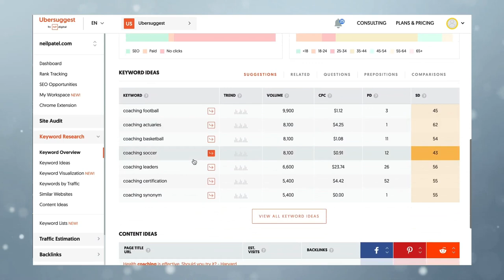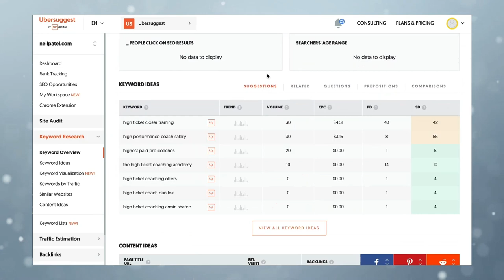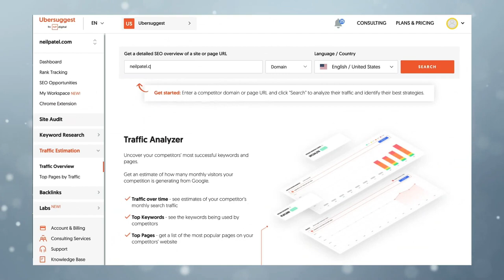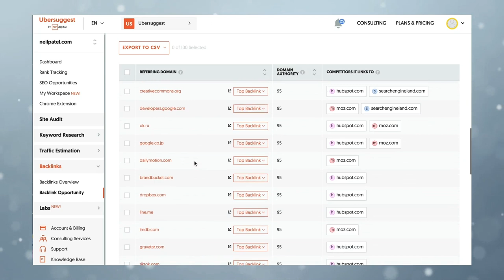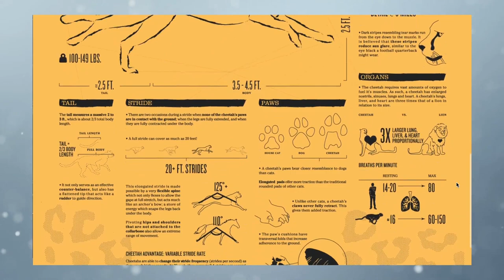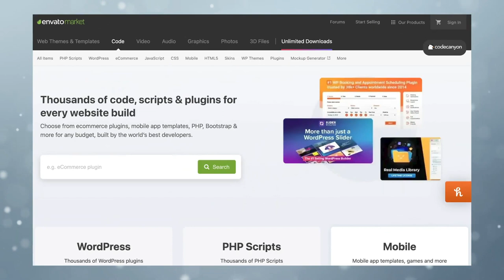How To Replace Paid Ads With SEO 2023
Paid ads are becoming more expensive, so it’s important to focus on SEO for long-term success.
Start by creating text-based content that provides valuable information for free on your website.

Use tools like Uber suggests to find high-value keywords with high search volume and CPC.

Create unique and helpful content that stands out and publish it on your blog.

Get social shares and reach out to other websites for backlinks to improve your website’s ranking.

Automating the process is not possible, but you can create infographics and use free tools to generate more links.

Focus on high-value backlinks from relevant sites rather than just the quantity of backlinks

This video features Neil Patel, an SEO and paid ad expert.

SEO, or search engine optimisation, is a cost-effective way to boost your online visibility without relying on paid ads. Here's why businesses are making the switch:

Cost-effective: While paid ads eat into your budget, SEO requires a one-time investment in keyword research, content, and website tweaks.

The result? Long-term gains without ongoing costs.

Sustainable Growth: Unlike ads that stop when the money does, SEO builds steady traffic over time, ensuring a better return on investment.

Trust Factor: High search rankings signal credibility. Users often trust organic search results more than ads.

Targeted Traffic: SEO lets businesses focus on keywords that match their audience's needs, bringing in more qualified leads.

Long-Term Benefits: Good SEO work can keep you on top of search results for a long time, even if you tighten the marketing budget.

Adaptable: Search engines update often, but a strong SEO base means you can adjust and stay visible.

Boosts Content Marketing: Good SEO naturally leads to valuable content that your audience will love.

Local Advantage: If you have a brick-and-mortar shop, local SEO helps attract customers from your area.

Data Insights: SEO offers valuable data on user behaviour, helping you tailor your strategies effectively.

In short, SEO isn't just a smart move away from paid ads; it's a strategy for long-term online success.

 Embracing SEO means better user connections and a solid online brand, positioning businesses at the forefront of the online market.

Neil Patel  Earns over 100 Million in profit a year .

 Through his SEO business and software  just in case you thought he doesn't know anything.

 In the 1st one min watch this video until the very end and use the resources in the description here he features in hundreds of videos across YouTube and all online platforms considered the highest profile individual across the industry.

               The content of this video was released on Neil Patel channel on August 1 2023 Video:

Resources  To Help Build Free Ranking Ahead Of Paying For Google Ads .

Sales From The Use Of Infographics

WHAT ARE THE BENEFITS OF PRESS

 Author Kelly Hector

HOW EFFECTIVE ARE WEB 2.0 WEBSITES FOR BUILDING DOMAIN AUTHORITY?

Author Kelly Hector

10 Best Benefits In Having A SEO Audit For Your Website

Published

on Jun 10 Author Kelly Hector

This video was uploaded 9 August 2023  Update 10 March  , 2024

Kelly Hector ABOUT US ONLINE LINKS